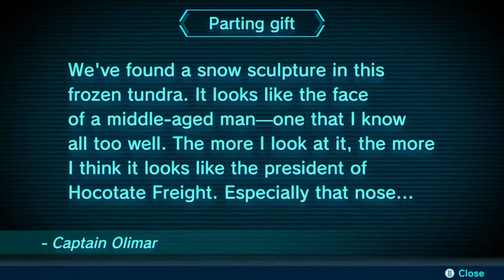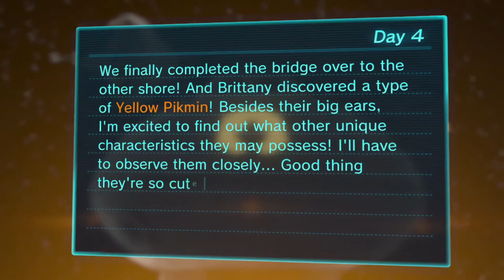Let's Play Pikmin 3 Deluxe (Blind) Part 4 - Day 4: The Distant Tundra and Cupid's Grenade!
Tiny creatures on a big adventure!
Grow a squad of adorable, plantlike Pikmin to traverse a strange world and save your planet

Command a capable crop of different types of Pikmin™ to strategically overcome obstacles, defeat creatures, and find food for your famished home planet! You can even bring a second player along to divvy up tasks as you explore a world that seems larger than life from a pint-sized perspective.

Pikmin at your pace

Play side-story missions, head-to-head matches and more!

This deluxe version of the Pikmin 3 game includes new side-story missions featuring Olimar and Louie, the ability to play Story mode with a friend and all DLC stages from the original release. Feeling competitive? Enjoy fierce head-to-head Bingo Battles against another player!.

Three brave explorers land on planet PNF-404 on a mission to find food for their starving home planet. After a crash landing, these explorers must work with Pikmin to reunite and complete their mission.

Direct, toss and grow Pikmin with different abilities and strengths—winged Pikmin can fly, while blue Pikmin can breathe underwater. By strategically choosing the right Pikmin for the job at hand and changing between the three captains (or coordinating with a second player), you can work efficiently to collect fruit and grow your Pikmin squad.

When you aren’t busy collecting fruit and saving your planet, try out Mission mode to accomplish set requirements like defeating enemies or collecting items. You can also compare your Mission mode scores with the rest of the world via online leaderboards*. Looking for some friendly competition? In Bingo Battle you must use Pikmin to retrieve items on your bingo card before your opponent does.

With more options for cooperative play, settings that make it easy for newcomers to start their Pikmin journey, new side stories and more, these tiny Pikmin are in for their biggest adventure yet.

Download the Nintendo eShop demo to sample Story mode, Mission mode, and even explore together with a second player! Your progress will even transfer to the full game, once purchased. As an added bonus, defeating the first boss in the demo and transferring save-data to the full version of the game will immediately unlock the “Ultra-Spicy” difficulty option for the full game.